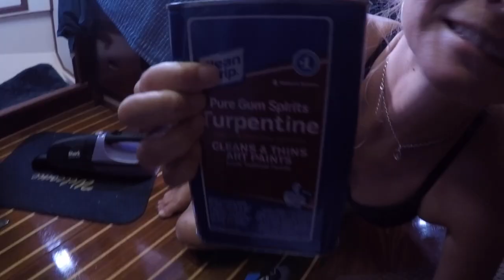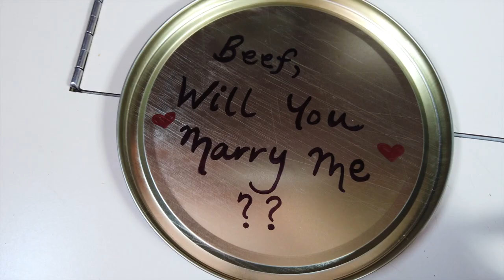Nauti Nook Highlight Reel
Our sailing story in less than 2 minutes

Don Quixote by Wookiefoot